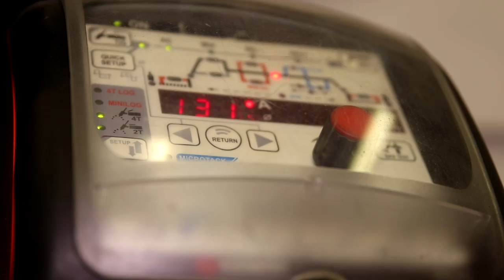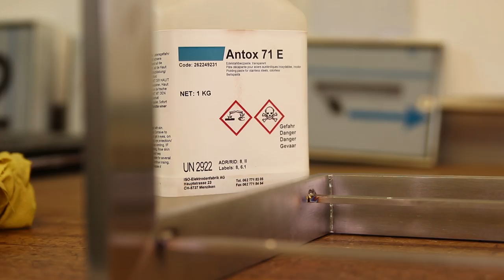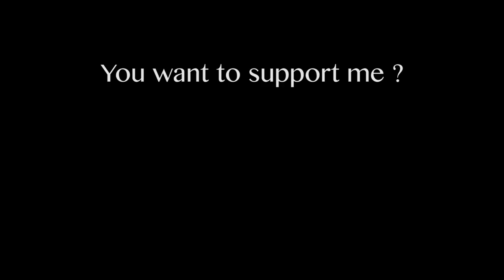Moderner Nachttisch aus Edelstahl und Eichenholz/modern bedside table in stainless steel and oakwood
In the video, I show you how my modern bedside table is made of stainless steel and oakwood.
In dem Video zeige ich euch, wie mein moderner Nachttisch aus Edelstahl und Eichenholz entstanden ist.

Finish

Behind the scenes stuff:

★Camera used in this video
★Lens for camera
★Gorilla Pod
★Camera Light

★Table Saw
★Air Compressor
★Laminate Trim Router
★Dowel Machine
★Sheet Sander
★Orbit Sander
★Oscillating Tool
★Circular Saw
★Vacuum Cleaner
★Cordless Screwdriver
★Cordless Screwdriver Power Maxx
★Base Router
★Miter Saw
★Chisels Set
★File Set
★Hose Reel
★Combination Angle